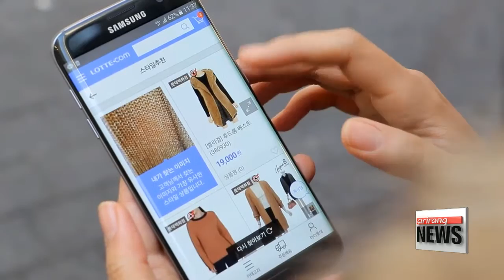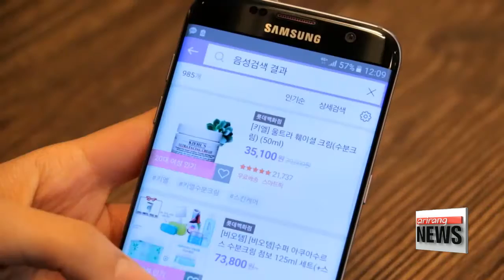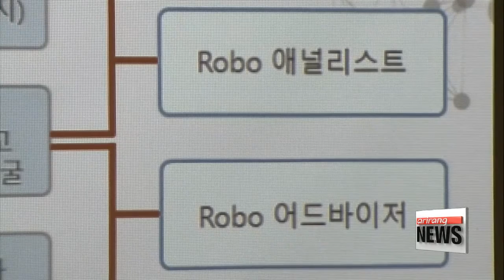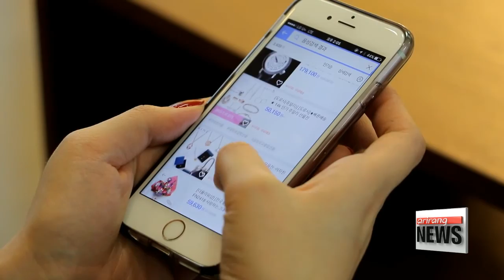Artificial Intelligence helping consumers make smarter choices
AI와 온라인쇼핑과 투자

  With the evolution of artificial intelligence and robotics, you may wonder how our everyday lives are changing.
As consumers, we are already using some of these developments to shop and bank more efficiently.
Oh Soo-young provides a glimpse of more AI convenience to come.
  Whether you're shopping online for clothes, groceries or a gift, you could browse aimlessly for hours if you don't already know what you're looking for.
That's why online retailers in Korea are working to upgrade their services to help customers get the most out of their shopping experiences -- with the help of artificial intelligence.

  "When you're out and about, you might see a jacket or a top you like but don't have a way to check the label. Well, with this app, all you have to do is take a quick photo."

Simply press the search bar and select the image option.
Then, take a photo and specify which piece of clothing you're looking to find... and the app will produce a list of items with the same or similar features.
  Another easy way to find the best product for yourself... is the app's voice recognition service.

 "Show me some popular gifts for a girlfriend."
It not only picks up the words you're saying, it understands your questions and makes recommendations.

The app also allows customers to track a delivery, check membership points and look up questions and answers.

 "Where is the product that I ordered?"

  "This year, we're aiming to provide most mobile shopping services, like ordering and paying for purchases, through voice recognition. Also, we're planning to expand our image search service so it can recognize all objects and text."

It's not just online shopping.
  The financial sector is also incorporating artificial intelligence.
This investment bank recently released a fund that's designed to achieve an eight-percent return with far less volatility than average products.

  "This AI system, ... a systematic system with an algorithm built and of course that needs to be upgraded over time continuously. I think this will be able to provide investors with much better trust because the volatity itself will become much less."

Experts say AI-based products are increasing in number and diversifying as we speak.
  The voice recognition and AI software industries are expected to grow to 3-point-6 billion and 2-point-9 billion dollars, respectively, by 2020.

   "In the future, robot-advisors and other AI-based services will expand to most sectors and be applied in corporate decision-making. Companies and universities developing relevant technologies need active support as well as a stronger legal configuration to help pave the way for the creation of new services."

  The expansion of artificial intelligence is already helping people in Korea make more informed purchases and investments... and its advance is expected to keep making commercial services faster and more convenient.